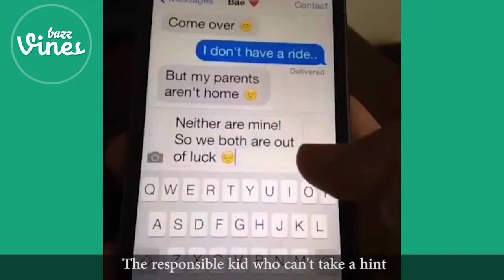Bignik Best Vine Compilation - Funny Vines - Epic Vines - Craziest Vines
| New And 2015 Compilation. Follow On • . Of January Compilation Thanks, More. Channel/ucbpoat7q-n7skf-djxajstq